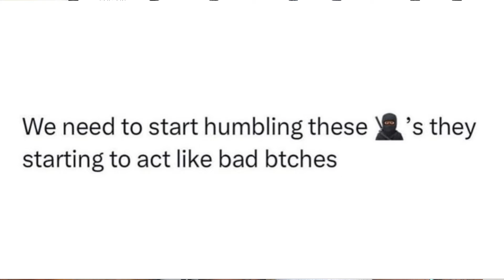Are Black men stuck in Survival Mode? (Therapist Reacts)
Are Black men stuck in Survival Mode? The therapist reacts to Cam Newton's decision to father eight children with three different women, all while avoiding marriage due to what he calls his "fear of divorce".

Dr Bryant critiques Newton’s reluctance to marry while expanding his family, labelling it as “low-functioning behaviour.” She made a similar critique of Nick Cannon four months ago, who has 12 children with six women, including ex-wife Mariah Carey, on Cannon's Counsel Culture Show.

Shopping with Therapist - DENISE BRADY's Amazon Page ⬇️